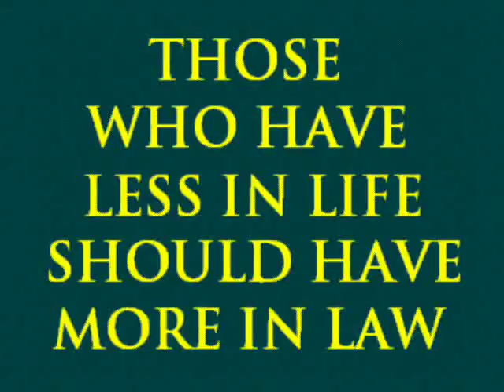KATARUNGAN (Mixed for Ateneo Law School Class of 1987)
To my classmates, Remember how an overwhelming majority of us, when asked why we were in law school replied: "I want to help those who could not afford legal assistance"...May this video remind everyone of those words...